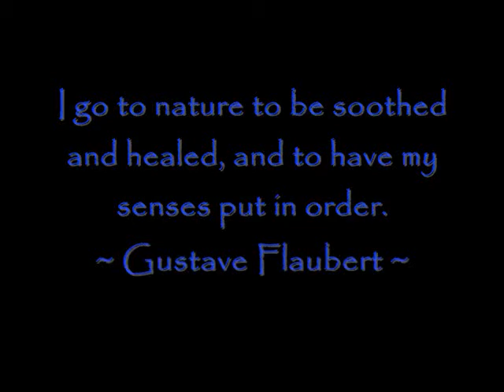Limpopo Hunting - Malome Safari Lodge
BOW / RIFLE HUNTING & GAME LODGE
(Most plains game available)

EXTRA ACTIVITIES:
Game viewing, Night drives, Sundowner drives, Bid watching, Photography, Tree spotting, Hiking, Mountain Biking, Swimming and Fishing

Foto's:
Al die foto's is op ons plaas geneem deur Eureka Hollander   Die blommetjies in die video is almal veldblomme - Pragtig!

Musiek:
Celine Dion & Andrea Bocelli - The Prayer

(Video by Eureka Hollander)